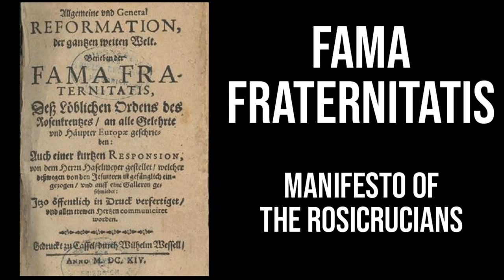Fama Fraternitatis (1614) [FULL ROSICRUCIAN AUDIOBOOK]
In this audiobook, A E Waite presents the teachings of the Rosicrucians, a secret society of enlightened men and women who have preserved the ancient wisdom and esoteric knowledge since the 16th century.

The Fama Fraternitatis is a key text in the history of Western occultism and provides a rich source of information on Rosicrucian doctrine and practice.

Kindle eBook and Audiobook will be available soon.

00:00:00 - OPENING CREDITS
00:00:27 - INTRODUCTION
00:01:54 - FAMA FRATERNITATIS
00:43:32 - CLOSING CREDITS